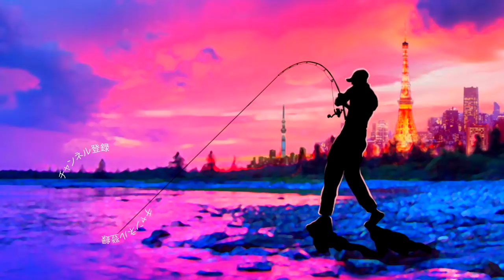今が旬！東京湾の美味しいターゲットを狙え！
２０１８年はシマノの18ステラとダイワの18イグジストの最高級リール対決に注目ですが、その他にも注目の新製品が盛り沢山です。釣光TVの気になっている釣具はシマノのバンタムMGL、ダイワのタトゥーラーエリートにイマカツやジャッカルの新作ルアー、話題のグラススピニングなどなど、、、今年もバス釣り中心に買いに買って釣りに釣っていく予定でーす！